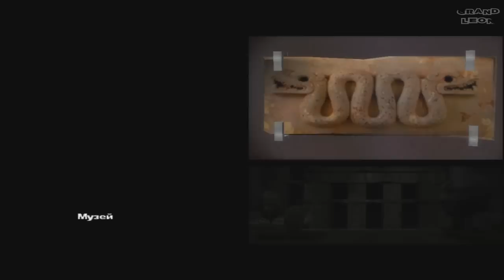Fahrenheit - Часть 11 "Ответы на все вопросы"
Прохождение Fahrenheit, одной из первых игр с жанром "Интерактивное кино".  Сюжет можно назвать «эластичным», так как он может растянуться, чтобы позволить игроку принимать большое количество альтернативных решений, придерживаясь основной сюжетной линии.